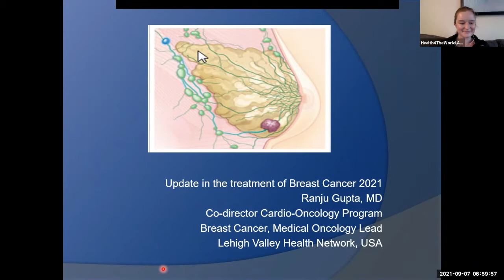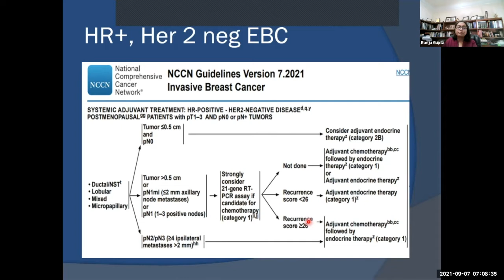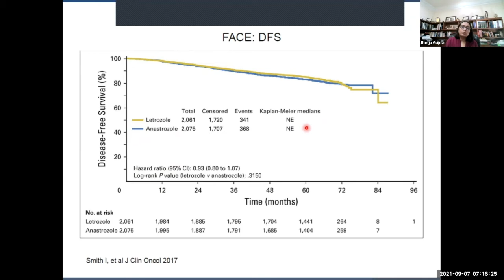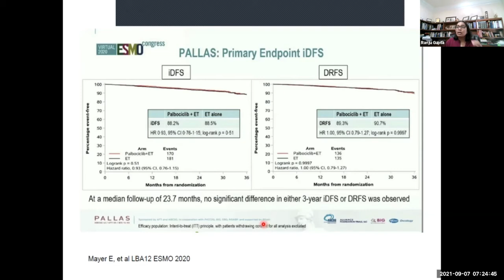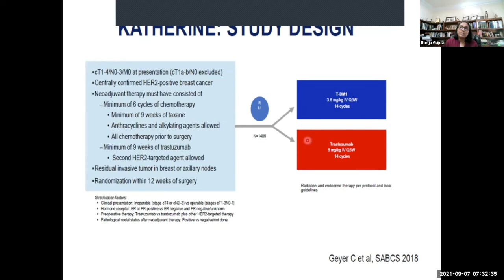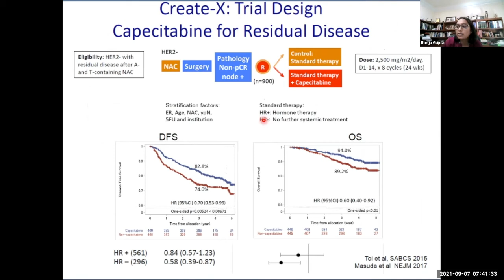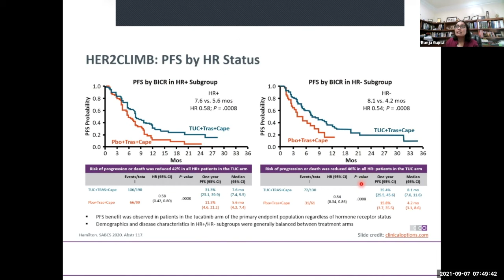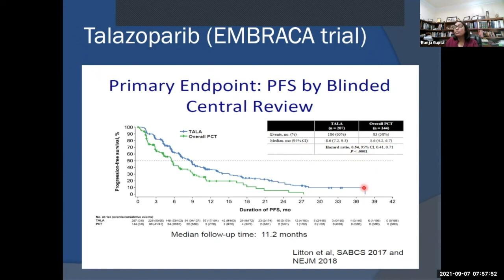Breast Cancer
By Dr. Ranju Gupta